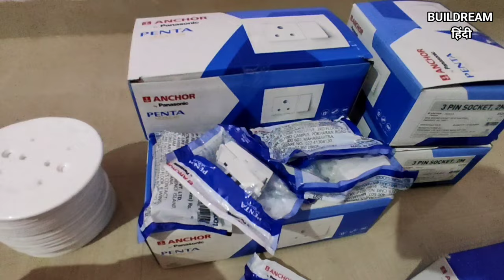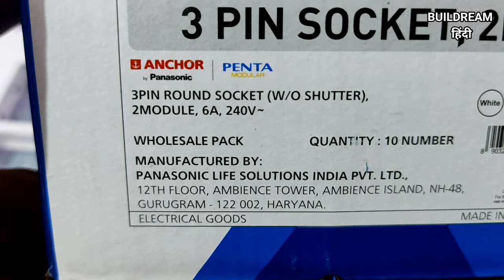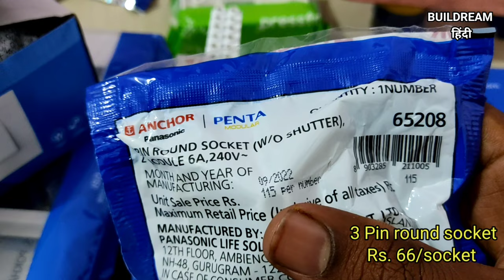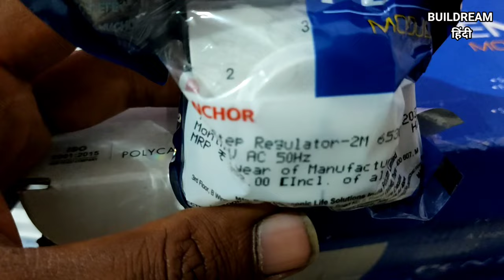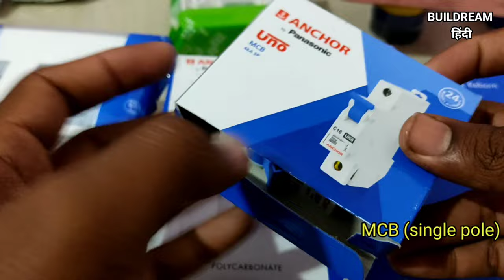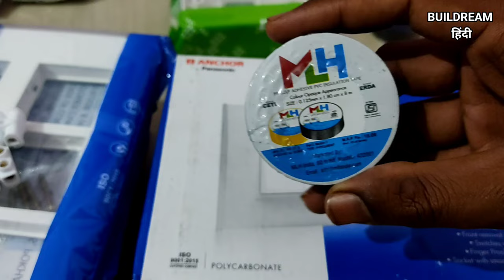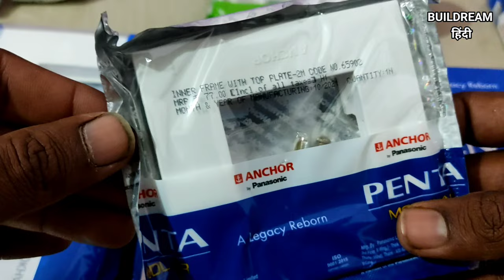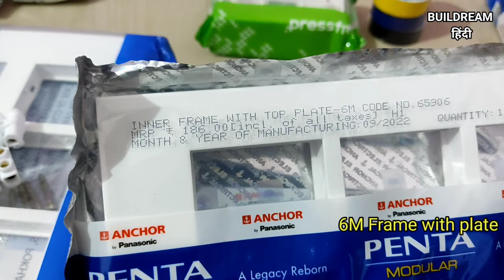Electrical switch prices / Anchor penta switches and prices / electrical material कितने में लिया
Electrical material list and price:-
image:

20 watt Led Batten fitting | HARRISON 20 watt Led Batten 180 rupees only | मात्र 180 रुपये मे!:
Address:-
Master Light House, Nashik
2, 60 Feet Rd, Ganjmal, Nashik, Maharashtra 422001
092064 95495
anchor penta switches
electrical switches
electrical switch prices